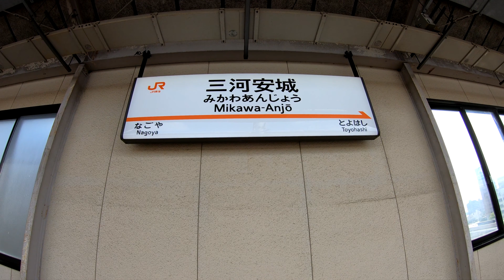JR東海 東海道新幹線 三河安城駅に登ってみた Mikawa-Anjō Station. JR Tokai Tokaido Shinkansen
KATO Nゲージ 0系2000番台新幹線 ひかり・こだま 8両基本セット
2019年7月31日撮影
三河安城駅（みかわあんじょうえき）
JR東海　東海道新幹線
1988年（昭和63年）3月13日開業
2016年度の1日平均の乗車人員は6,760人
新幹線ホームと在来線ホームは約150メートル離れており、二本木跨線橋と並行して伸びる連絡通路で結ばれている
各駅停車の「こだま」のみが停車する。東京駅から見て名古屋駅の一つ手前であるため、東京駅からは「のぞみ」で名古屋駅まで行き、そこからUターンしたほうが早く着くことが多い（この方法で乗車できる「のぞみJ回数券」が2013年10月31日まで発売されていた）。他に豊橋駅で「ひかり」から乗り換える方法もあり、乗り換えの待ち時間によっては名古屋駅を経由するよりも早く到着できる。
Mikawa-Anjō Station
JR Tokai Tokaido Shinkansen
The average daily number of passengers in 2016 was 6,760.
The Shinkansen platform and the conventional platform are about 150 meters away and are connected by a communication passage.
三河安城站
1988年3月13日開業
2016年每日平均乘客人數為6,760人。
新幹線平台和常規線平台距離大約150米
三河安城站
JR东海　东海道新干线
1988年3月13日开业
2016年每日平均乘客人数为6,760人。
新干线平台和常规线平台距离大约150米
미카와 안조 역
JR 도카이도 신간선
1988 년 3 월 13 일 개업
2016 년도 1 일 평균 승차 인원은 6,760 명
신칸센 플랫폼과 재래선 플래트 홈은 약 150 미터 떨어져 있고 연락 통로로 연결되어있다